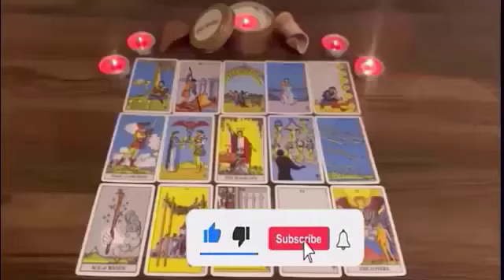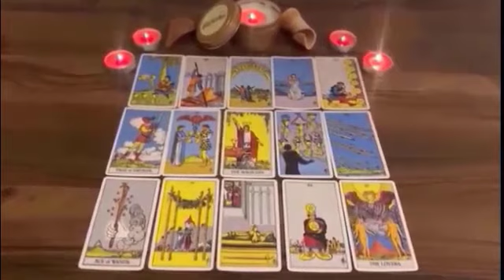Leo! This Read Is Super Specific.. Like A Personal Reading.. WOW! February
Leo Love
Leo 2024
Leo today
Leo February

Leo Love
Leo 2024
Leo today
Leo February